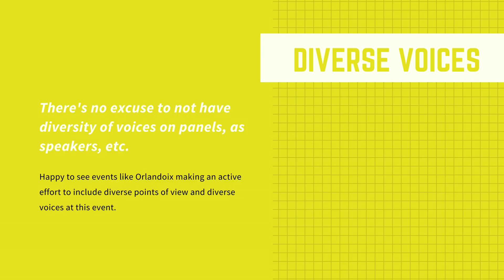Orlandoix Keynote: Diversity in VRAR Content - August 2017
Cathy Hackl takes the stage at the Southeast's largest tech, gaming and VR/AR gathering to talk about diversity of VR content, diversity of audiences and diversity of content creators.